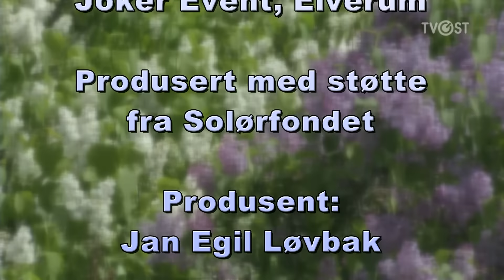Det Swinger i Solør, Del1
Fredag 5. juni ble det arrangert brosteinball og skalldyrsaften på Heia Hotel i Våler med artistene: Bjørnar Haugen og Fem om dagen, Lasse Johansen, Lady og Landstrykeren,  Lars Egil Vågseter, Hanne Mette Band, Andreas Holø og Alan Johansen . TVØst har laget to programmer fra arrangementet. Dette er første program (del 1.)